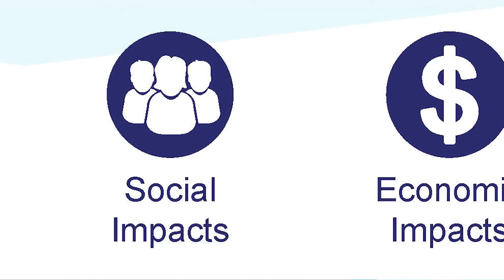What is TOD in NWI?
Overview of Transit-Oriented Development in the Northwest Indiana Region